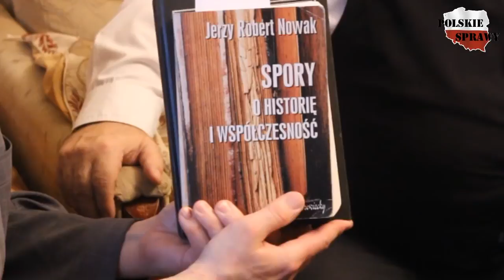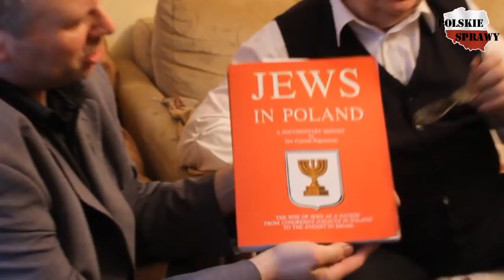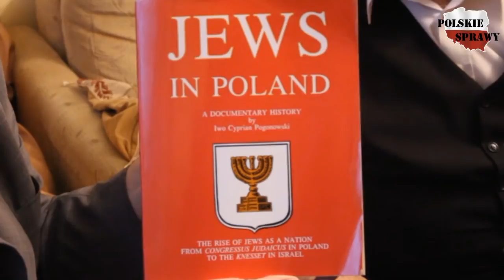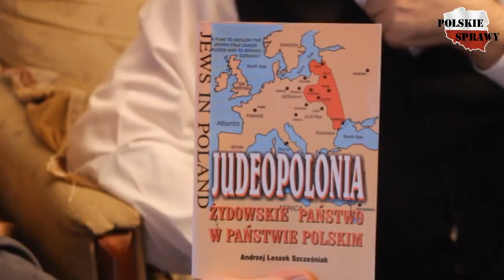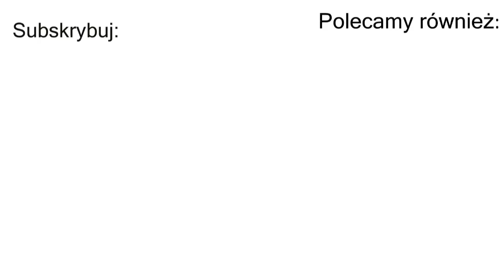Jerzy Nowak - sprawy żydowskie na terenie RP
wykorzystany materiał z wywiadu z prof. Jerzym Nowakiem